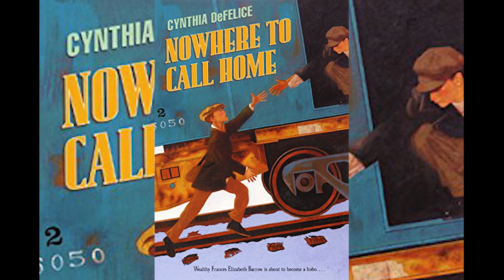Nowhere to Call Home Chapter 10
Nowhere to Call Home by Cynthia DeFelice
Read By Robin Perry
Chapter 7